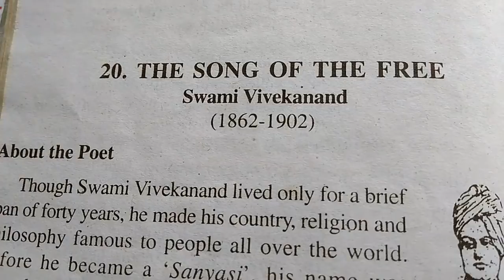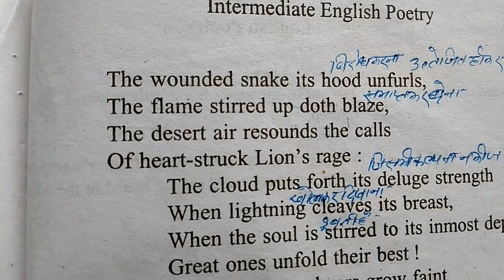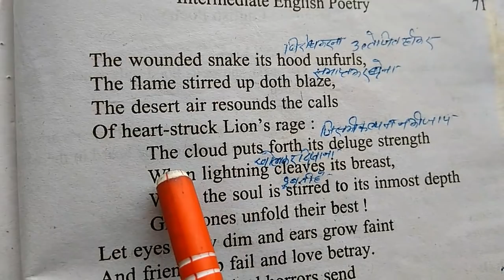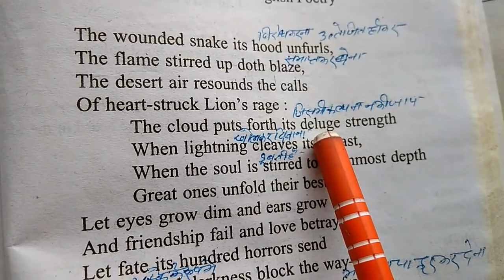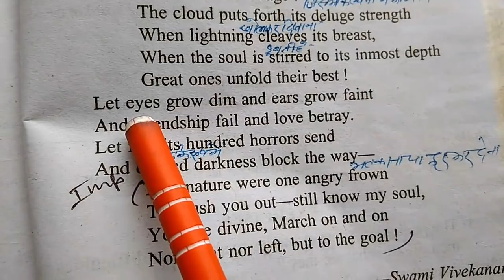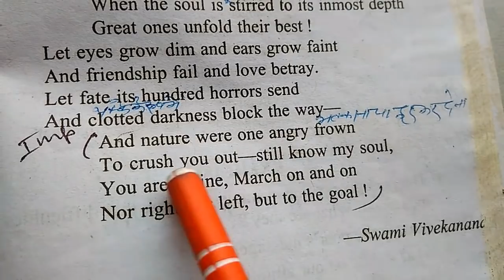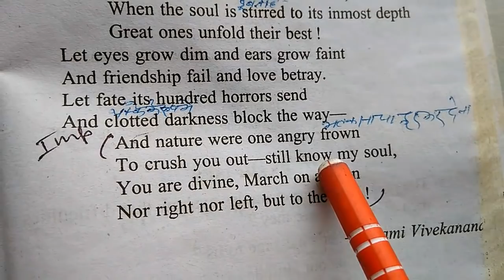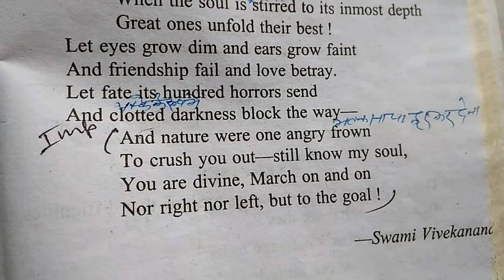Explanation of the poem 'the song of the free' in hindi and English. For the students of class 12.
Technical guru ji of education. Our aim is to teach students in easy way.